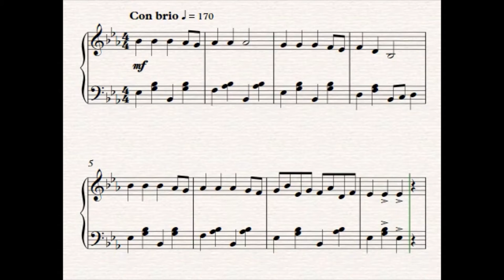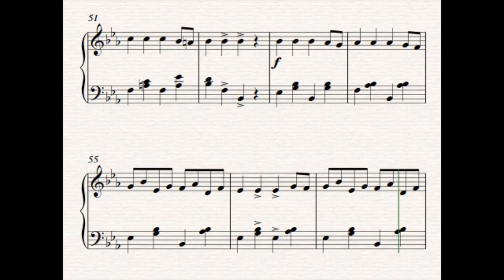The Hague Hornpipe (solo piano, No.8 of The Callum Collection)